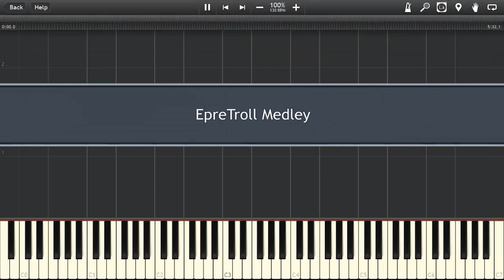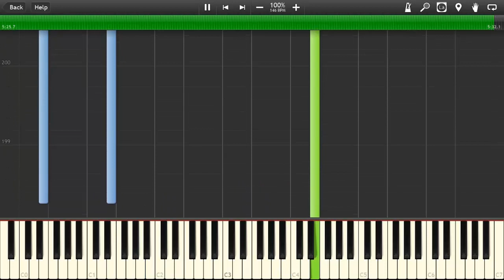Synthesia: EpreTroll - Touhou & Vocaloid Medley | Piano Tutorial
This is really old.

Songs included:
0:15 - Touhou 9 - Night of Nights (Flowering Night, Touhou 9)
0:50 - Touhou 4 - Bad Apple!! feat. Nomico
1:19 - Vocaloid - World is Mine
1:45 - Vocaloid - Two faced Lovers
2:50 - Vocaloid - Senbonzakura
3:03 - Touhou 8 - A Maiden's Capriccio
3:30 - Beatmania IDDX - Red Zone
3:57 - Touhou 12 - Emotional Skyscraper
4:10 - Touhou 4 - Bad Apple! feat. Nomico
4:24 - Touhou 9 - Flowering Night
4:50 - Touhou 6 - UN Owen Was her?
I created this Medley myself, feel free to use it anywhere as long as credits are given.